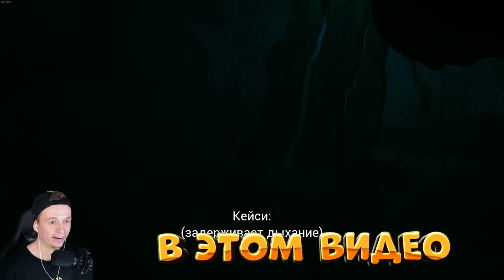НОВЫЙ ФНАФ РУИН ПРОХОЖДЕНИЕ! RUIN ВЫШЕЛ НАЧАЛО 🩸 - Five Nights at Freddy's: Security Breach Ruin DLC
Это прохождение Five Nights at Freddy's: Security Breach Ruin (фнаф руины) на русском (walkthrough)

Сюжет игры фнаф руин / Ruin dlc будет развиваться после основных событий Five Nights at Freddy's: Security Breach. «Мега пиццаплекс Фредди Фазбера» был заброшен со всем оборудованием внутри. Девочка Кэсси получает послание от Грегори, который сообщает, что находится на развалинах комплекса и просит о помощи. По словам Грегори, он находится где-то внизу, в темноте. Кэсси продолжает общаться с мальчиком через рацию и во время своей миссии проходит через многие закрытые локации и спасаясь от поломанных аниматроников.